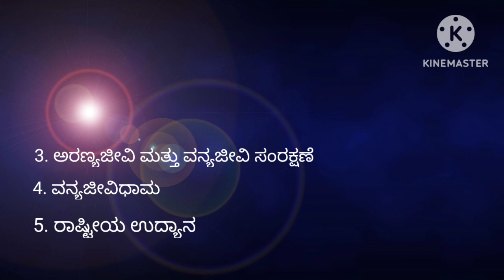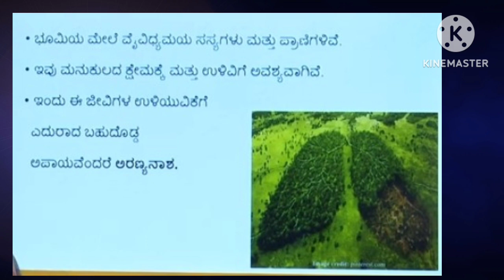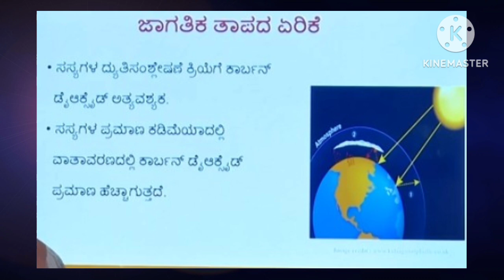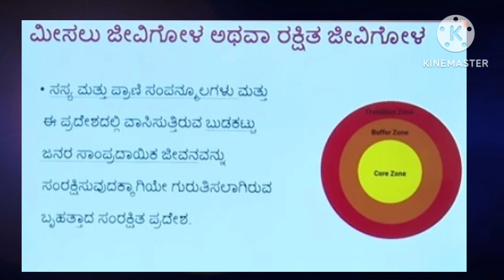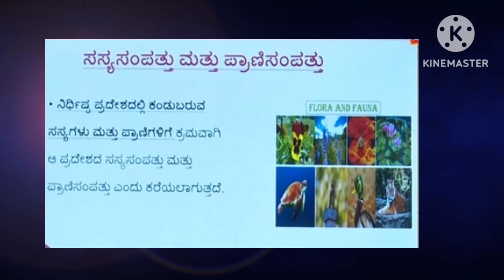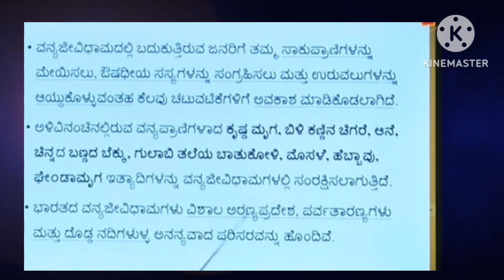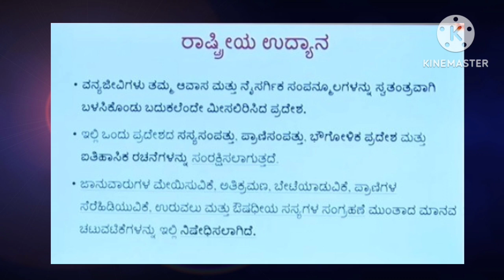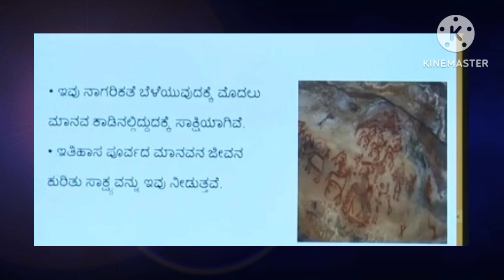ಐಸಿಟಿ ಪಾಠ#ವಿಜ್ಞಾನ#ಸಸ್ಯಗಳು ಮತ್ತು ಪ್ರಾಣಿಗಳ ಸಂರಕ್ಷಣೆ ಪ್ರಸ್ತುತಿ ನಿಕಿತಾ ನಾಯಕ್